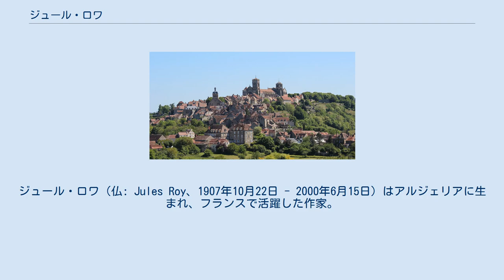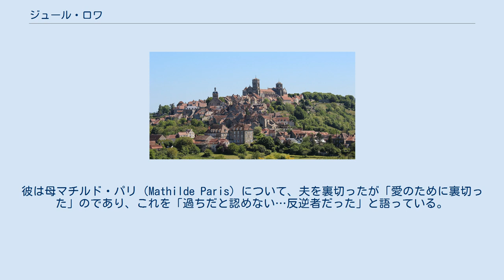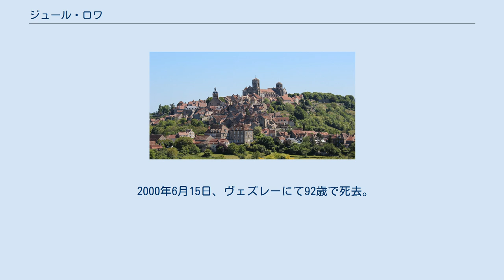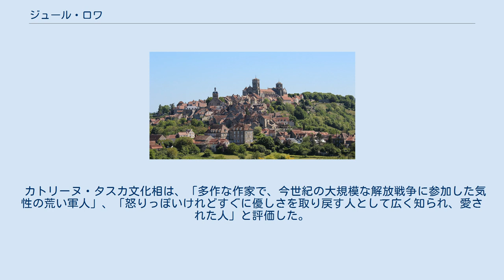ジュール・ロワ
ピエ・ノワール
ジュール・ロワ（仏: Jules Roy、1907年10月22日 - 2000年6月15日）はアルジェリアに生まれ、フランスで活躍した作家。
20歳のときにフランス空軍に入隊し、第二次大戦中に空軍将校として体験した戦争の現実を描いた小説『幸福の谷間』でルノードー賞を受賞。
このほか、アルジェリア戦争におけるフランス軍の弾圧や拷問を糾弾した『アルジェリア戦争 - 私は証言する』、フランスの対ベトナム政策を批判した『ディエンビエンフー陥落 - ベトナムの勝者と敗者』、フランス領アルジェリアの歴史をフランス人入植者の生活を通して描き、反植民地主義を訴えた六部作・大河小説『太陽神の馬たち』をはじめとし、詩、随筆、紀行、政治評論、回想録を含む約50冊の著書を発表し、アカデミー・フランセーズ文学大賞、フランス文化省の国家文学大賞などを受賞した。
 ジュール・ロワは1907年10月22日、アルジェリア北部ブリダ県のロヴィゴ（現ブガラ）にフランス植民者（ピエ・ノワール）の子ジュール＝デジレ・ロワ（Jules-Désiré Roy）として生まれた。
小学校教員であった未婚の父と既婚の母との間に生まれた子であったことをかなり後になってから知らされ、深い痛手を受けた。
これについては、晩年に発表した日記や回想録に詳しい。
彼は母マチルド・パリ（Mathilde Paris）について、夫を裏切ったが「愛のために裏切った」のであり、これを「過ちだと認めない…反逆者だった」と語っている。
憲兵であったマチルドの夫は母子を追い出し、ジュール・ロワは、同じくアルジェリア北部、ミティジャ平原のシディ・ムサに住む市会議員の叔父のもとで、母と祖母に育てられた。
シディ・ムサはアルジェ郊外の村で、母方の家系はこの地で農業を営んでいた。
 ジュール・ロワが幼少期を過ごしたミティジャ平原 1918年、11歳のときに聖職者を目指して神学校に入学した。
ここでの8年間の教育が人格形成につながったと自ら認めている。
 1920年代に、ドレフュス事件を機にシャルル・モーラスを中心とする反ドレフュス派の知識人によって結成された王党派組織アクシオン・フランセーズの思想に傾倒した。
モーラスの思想は、当時はプルーストからベンヤミン、ベルクソン、アポリネール、コレット、アンドレ・マルロー、ジッド、モーリス・ブランショ、アルチュセールまで多くの知識人に多かれ少なかれ影響を与えており、ジュール・ロワは、彼の「政治思想、改革思想の気高さと力強さ」に惹かれたという。
また、第二次大戦中に亡命先から著作活動による対独レジスタンスに参加した作家ジョルジュ・ベルナノスも当時はアクシオン・フランセーズを支持して機関誌に記事を掲載していたことから、これを読んで「ベルナノスの啓示を受けた」と感じた。
アクシオン・フランセーズに加入することはなかったものの、ジュール・ロワは当初、その思想に共感した右派であった。
 1927年、20歳のときに聖職者になる希望を捨てて、フランス陸軍軍事航空隊（後にフランス空軍）に入隊した。
聖職者から職業軍人への転向は、思索や瞑想から行動、冒険への転換であったが、道徳的な厳格さや規律を重んじるという点では同じであった。
また、航空の栄光の時代であり、戦闘機などの操縦士として活躍したジョゼフ・ケッセル、ジャン・メルモーズ、サン＝テグジュペリらの作家も同様であった。
ジュール・ロワは第二次大戦中に戦闘機操縦士に捧げる詩を2冊発表し、サン＝テグジュペリや第一次大戦のエース・パイロット、ジョルジュ・ギンヌメールの評伝も書いている（著書参照）。
 1939年、第二次大戦勃発。
1940年5月にドイツ軍がフランスに侵攻し、6月にフィリップ・ペタン元帥が首相に就任すると、ジュール・ロワはヴィシー政権を支持した。
この年、彼は最初の著書（随筆）『ペタンによって救われたフランス』を発表した（ペタンに対する見方を変えたのは1966年発表の『大いなる失墜 - 甦る悲劇の人、ペタン元帥』においてである）。
さらに翌7月にアルジェリアの北端、オラン県メルス・エル・ケビールでフランス海軍の艦隊がイギリス軍によって撃沈されると（メルセルケビール海戦）、連合国軍に対する不信感を募らせることになった。
だが、1942年11月、連合国軍が北アフリカに上陸すると（トーチ作戦）これを支持...